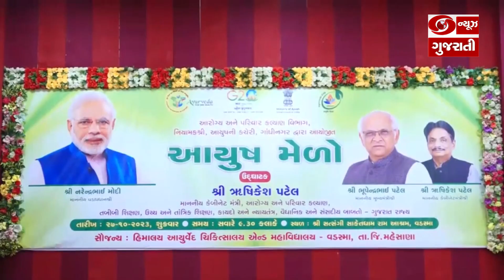મહેસાણાના વડસ્મામાં આવેલા સત્સંગી સાકેતધામ રામ આશ્રમ ખાતે આયુષ મેળાનું ઉદ્ઘાટન l 28-10-2023